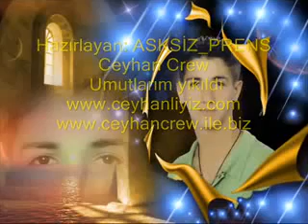Ceyhan Crew İbretlik Klip Komik Videolar İlginç Videolar